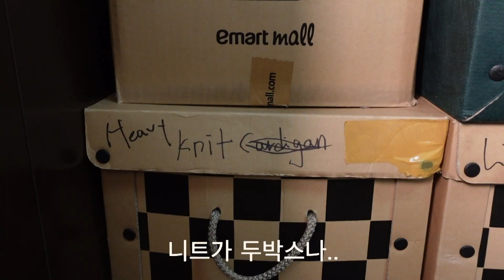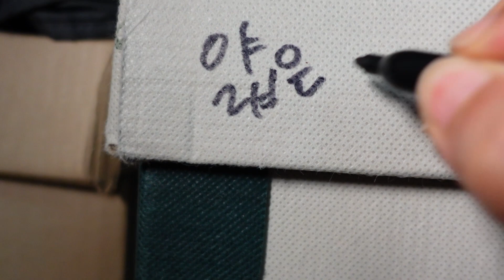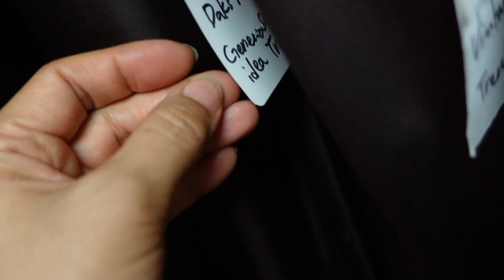옷 못 버리는 여자의 여름 맞이 옷장정리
안녕하세요. 구독자님의 요청으로 옷장정리 영상을 또 찍게 되었습니다. 옷방은 똑같아도  내용은 좀 다르니 재밌게 봐 주세요.